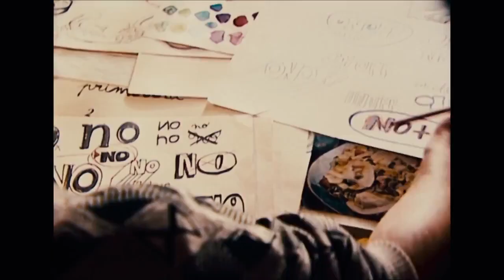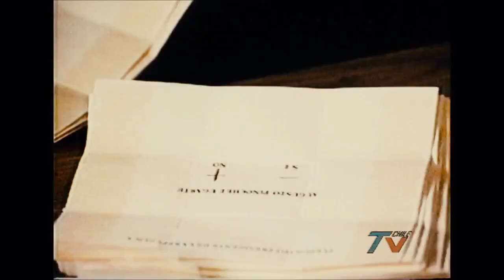NO : I giorni dell'arcobaleno - Trailer Italiano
No : I giorni dell'arcobaleno

Regia: Pablo Larrain

Cast: Gael García Bernal - Alfredo Castro - Antonia Zegers - Marcial Tagle - Luis Gnecco - Diego Muñoz - Néstor Cantillana - Alejandro Goic - Jaime Vadell - Manuela Oyarzún

Trama:
Nel 1988 il dittatore militare cileno Augusto Pinochet, cedendo alle pressioni internazionali, indice un referendum sulla sua presidenza. Il popolo deve scegliere se lasciarlo o meno al potere per altri otto anni. I leader dell'opposizione, propugnatori del «no», incaricano il giovane pubblicitario René Saavedra di dirigere la loro campagna. Contro ogni probabilità, con le scarse risorse a disposizione e sotto l'occhio vigile dei tirapiedi del regime, Saavedra e collaboratori concepiscono un piano audace per vincere le elezioni e liberare il paese.